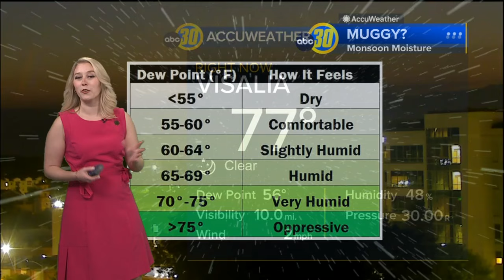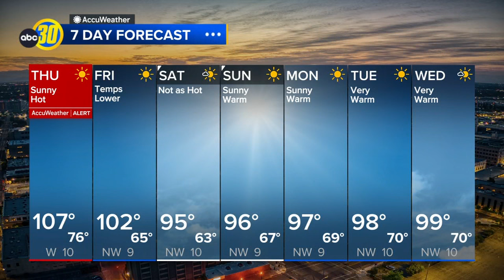Break from triple-digit temperatures in Central California on the way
Here's the ABC30 weather morning forecast for Fresno and Central California on Thursday, July 25.